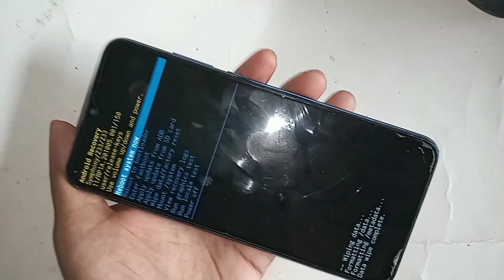Symphony z33 Hard Reset